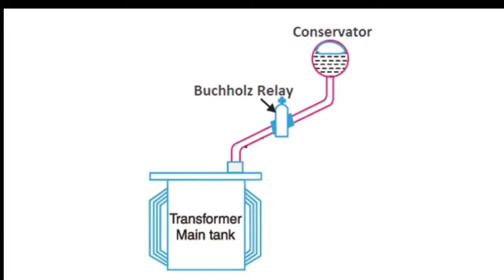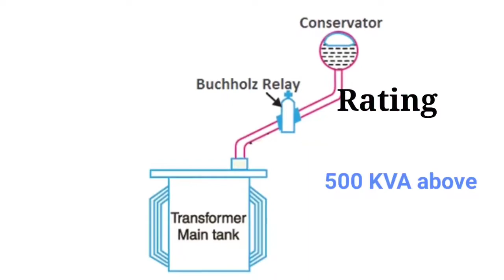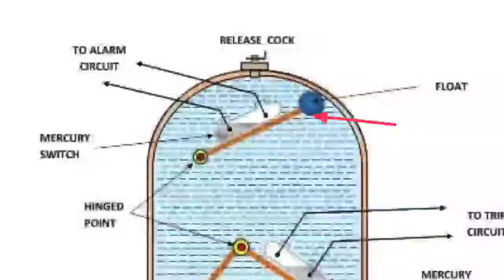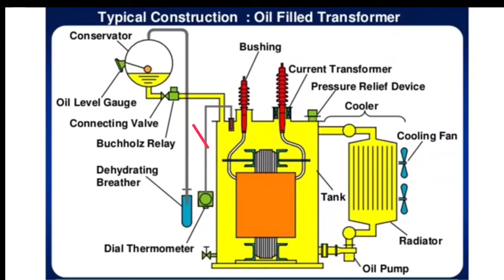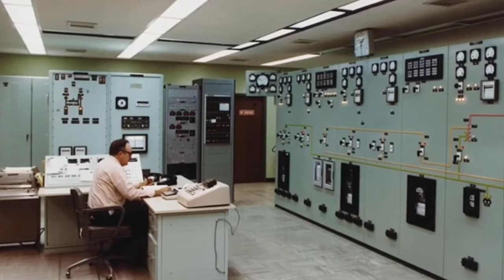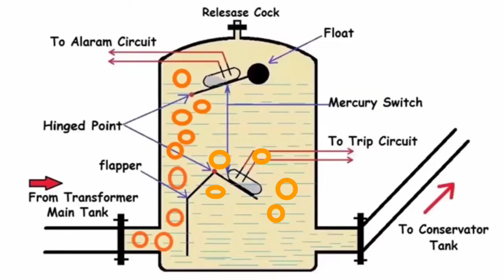What is Buchholz Relay in Transformer| Buchholz Relay क्या होता हैं?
What is Buchholz Relay in Transformer| Buchholz Relay क्या होता हैं? इसका उपयोग क्यों किया जाता हैं पूरी जानकारी इस वीडियो मिलेगा